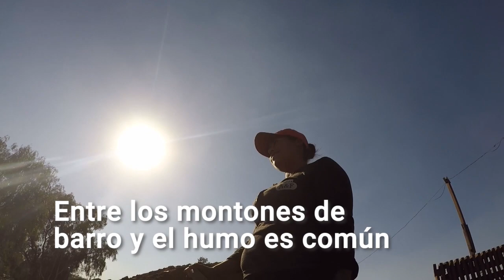"Nada más, sobreviviendo" Ladrilleros en León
Con la pandemia, los ingresos de los habitantes de El Refugio han bajado hasta un 40%; además, unas diez ladrilleras han cerrado de forma definitiva.